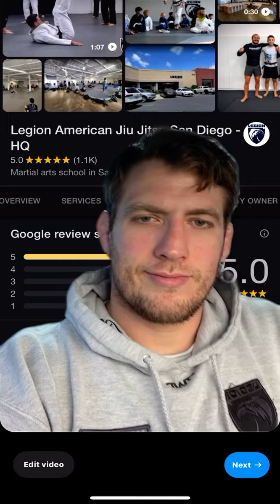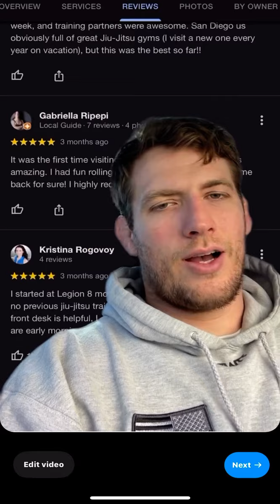How I started the most reviewed Jitsu gym in the world.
I started repping AJJ over 10 years ago, and every step of the way I was met with objections to my conviction. Today I have proof AJJ works, is fundamentally different in the way we teach grappling, and we introduce more people to jiujitsu than any other academy in the entire world. This is all a culmination of a vision I saw for jiujitsu's future, one where Americans can train and teach in an environment that has its priorities in order. I'm opening up these systems to a small and vetted group of gym owners to contribute and benefit from this movement. Just Dm me the word GYM or go to LEGIONAJJ.COM to apply. (We are only accepting a limited number of qualified applicants)